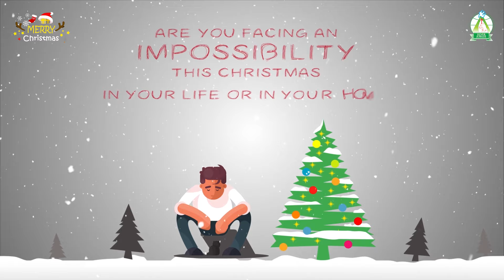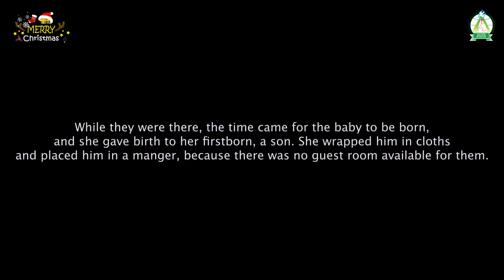𝐁𝐄𝐋𝐈𝐄𝐕𝐄 𝐓𝐇𝐄 𝐈𝐌𝐏𝐎𝐒𝐒𝐈𝐁𝐋𝐄 - 𝐌𝐈𝐙𝐏𝐀𝐇 𝐂𝐇𝐑𝐈𝐒𝐓𝐌𝐀𝐒 𝐏𝐑𝐎𝐆𝐑𝐀𝐌 | 𝟐𝟓.𝟏𝟐.𝟐𝟎𝟐𝟑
Welcome to our Christmas Program! We’re so glad that you’ve joined, and we’re excited to share this Christmas Season with you as we celebrate the greatest gift – JESUS!

Wishing you and your family a Blessed Christmas!
Special Thanks to Pas. J. J. Sarangapany and Sis. Salate Mary Sarangapany

A big THANK YOU to all our amazing teams, Sunday School Teachers & volunteers who have been working hard for months to make our Christmas Program so amazing this year!

A MIZPAH MEDIA PRODUCTION

Vocals: Bro. Agilan Sellaiah
Studio: Amusync Entertainment
Choreographers – Mizpah Dance Team
MUA: Mizpah Make Up Team

Song: Kutty kutty poovai
Artist: Stella Ramola
Album: Velicham thedi
Song: Christmas Time is here
Artist: Make Some Noise Kids
Album: Make Some Noise Kids 7
Song: Yesu palagan piranthar
Artist: Alwin Thomas
Album: Crispy Christmas
Song: Bethlahemin Nagarinile
Artist: Anthony Dasan
Album: Genius Kid
Song: Kondaduvom
Artist: Christopher, Sweeton, Manova, Joel
Song: Happy Christmas
Artist: Dr.Narayanan
Album: அதிசயம் Vol-8
Song: Magnet
Artist: Harini | Jecinth Jeyabalan
Album: GG6
Song: Yesu Ipadhuna
Artist: Pas Viraj &amp; Ashanthi
Song: Velicham
Artist: Harini | Jecinth Jeyabalan | Deva A Jones
Song: Halal
Artist: JohnJebaraj |Grace Karunaas
Song: Nanmaiyum Kirubaiyum
Artist: Anita Kingsly
Song: Mass Mass
Artist: Sammy Thangiah| Jeswin Samuel
Song: Oorellam Mela Satham
Artist: VM Mahalingam
Song: Vatraadha kirubai
Artist: Benny Joshua